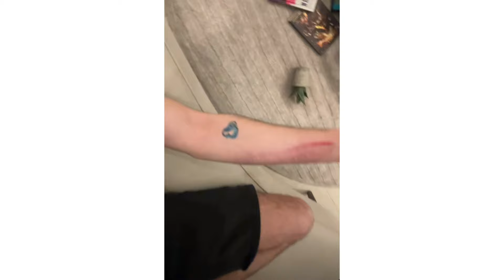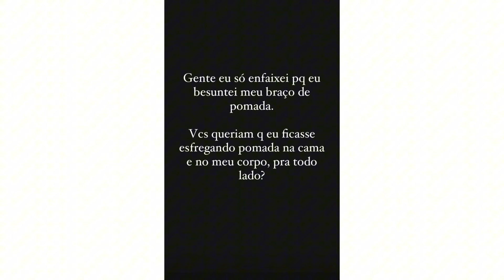Felipe Neto se machuca ao cair no seu quarto